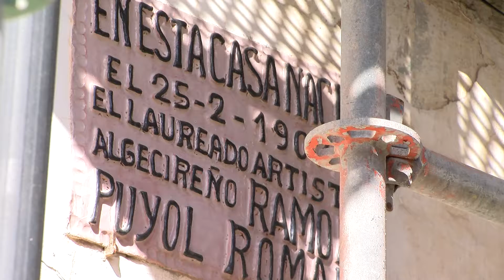Urbanismo aprueba el convenio que posibilitará la rehabilitación de la antigua casa de Ramón Puyol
Urbanismo ha aprobado el convenio que posibilitará la rehabilitación de la antigua casa de Ramón Puyol. El acuerdo, suscrito entre el Ayuntamiento y el propietario del edificio situado en la calle José Román, permitirá la realización de obras de conservación y rehabilitación en el edificio catalogado como edificio de interés arquitectónico.